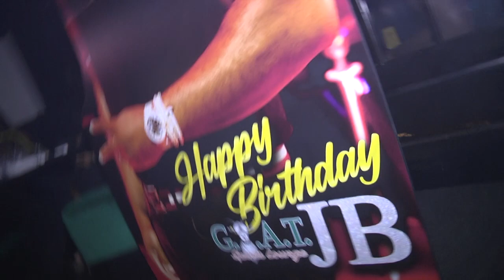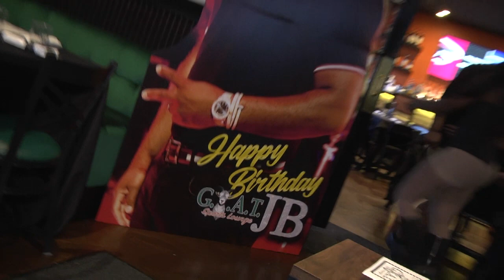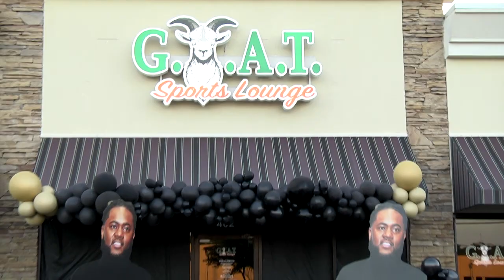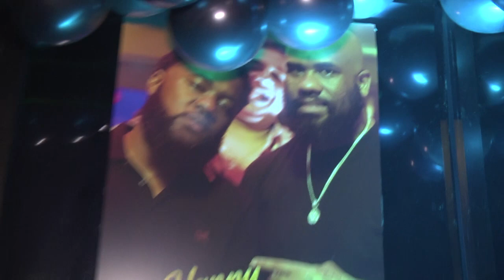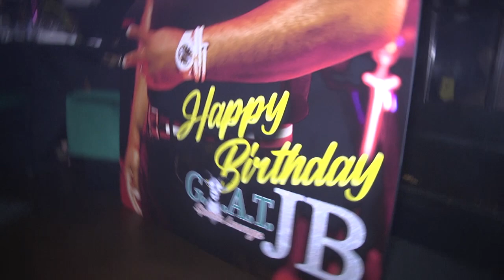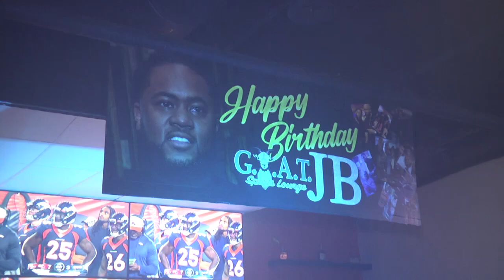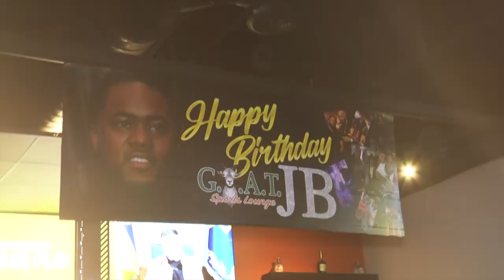John's Birthday Celebration